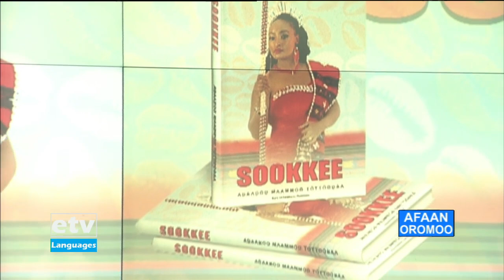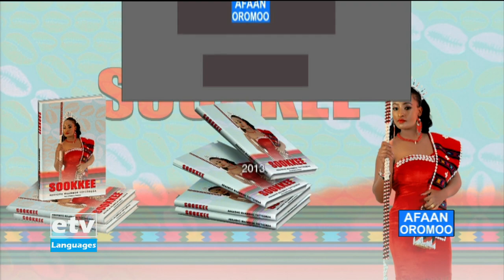BABAAROO -Turtii gaazexeessituu fi barreessituu kitaaba 'Sookkee' Abaaboo Maammoo waliin taasifame